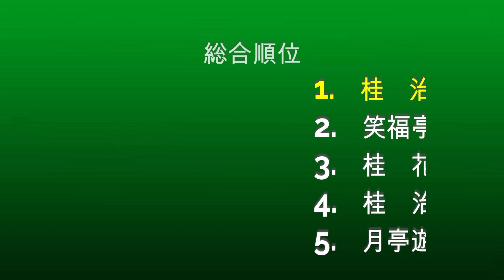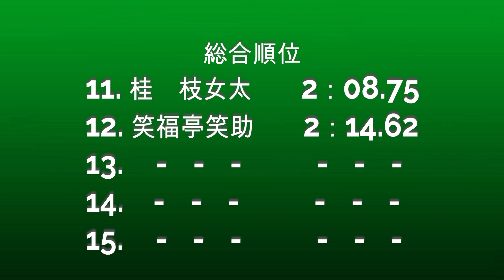噺家着物チャレンジ No.12 桂治門（再挑戦）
着物をいかに早く着るかのタイムトライアルです。